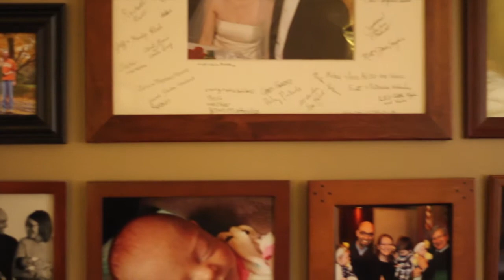Intermountain Christian School Faculty Nathan Hope: Why He Teaches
Intermountain Christian School Faculty member Nathan Hope describes his motivation for education, and the value of a Christian Education.

Uniontown Media was proud to tell this story. You can view more of the best stories by visiting